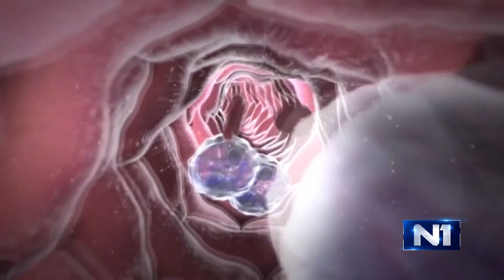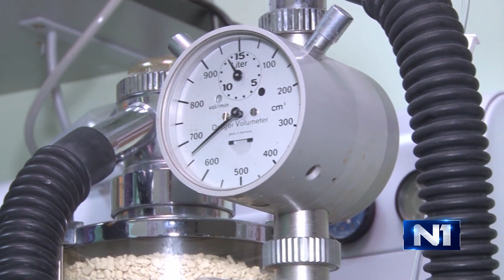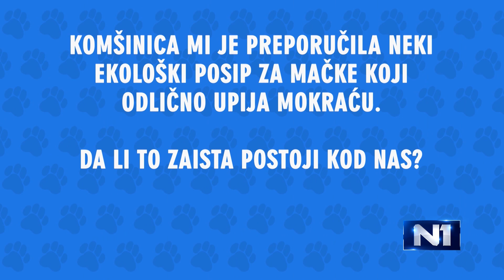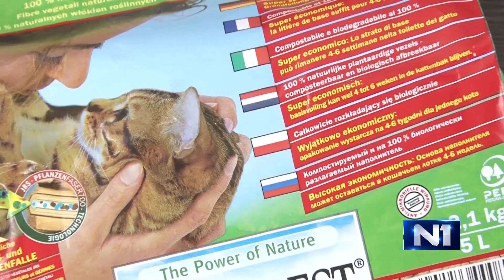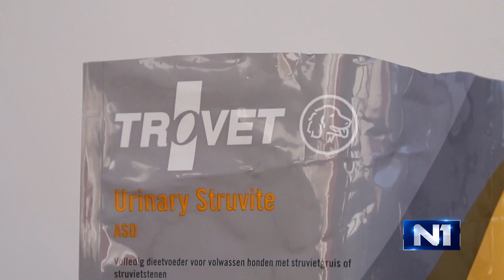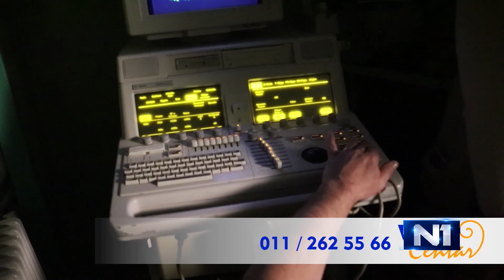Klinika Vet - Epizoda 167